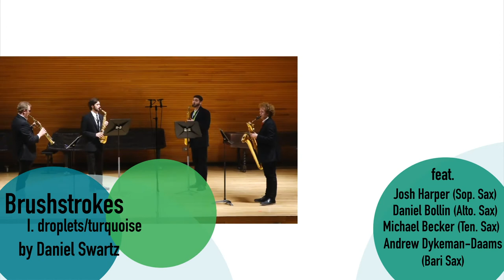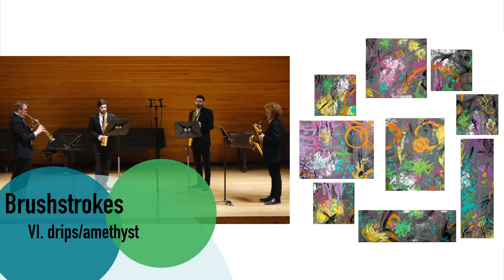Brushstrokes (2021) - Daniel Swartz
I. droplets/turquoise
II. streaks/black
III. stippling/fuchsia
IV. ringlets/tangerine
V. sunbursts/lime
VI. drips/amethyst

feat. Josh Harper, soprano saxophone
Daniel Bollin, alto saxophone
Michael Becker, tenor saxophone
Andrew Dykeman-Daams, baritone saxophone

Brushstrokes for saxophone quartet was written in conjunction with the creation of the painting pictured, allowing the music and the painting to inspire each other simultaneously. Each movement of the piece is indicative of a particular color and gesture of the paint seen on the canvases.